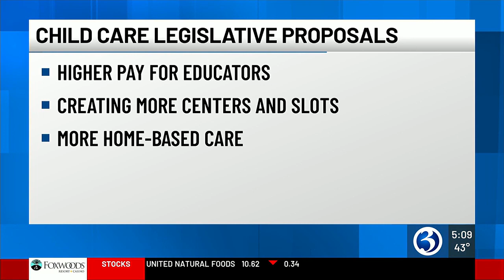Lawmakers make push for more affordable healthcare